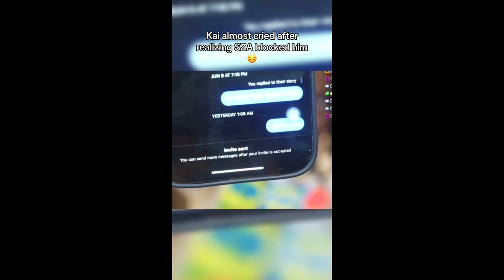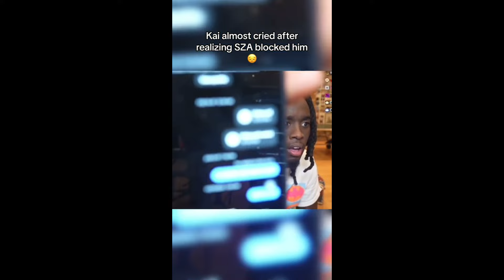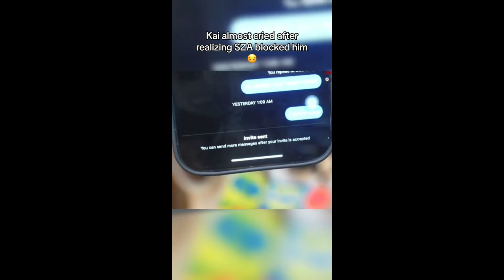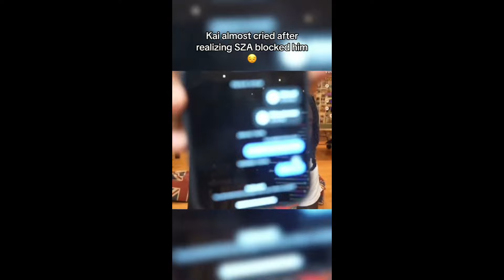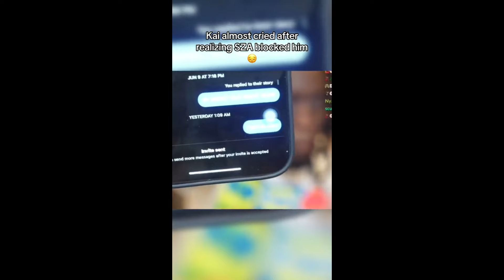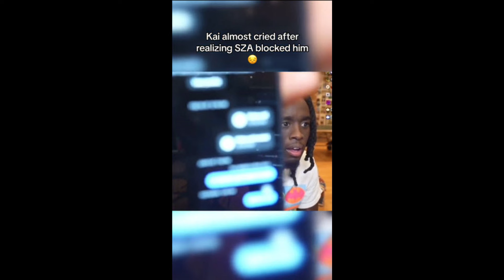Gen Z Men Cry😭 Keep Chasen them | Gen Z Women💋 👠keep Replace them...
Kai Cenat almost cries after realizing SZA blocked him on Instagram after recently sliding into her DMs. In this video, Kai Cenat reacts to SZA blocking him on Instagram after he recently slid into her DMs. Watch as Kai Cenat almost cries after realizing SZA blocked him. Will Kai Cenat ever get a response from SZA? Find out in this video!

Make Money Get Free Share